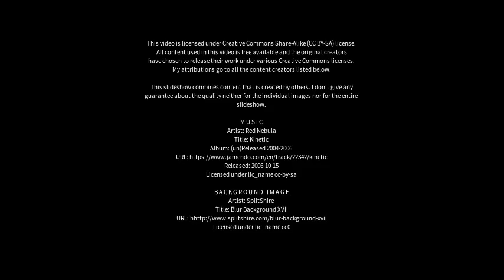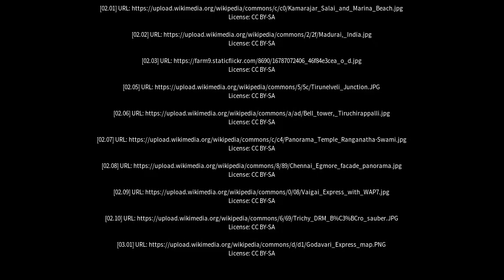Best places to visit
Best places to visit - Tiruchirappalli (India) Best places to visit - Slideshows from all over the world - City trips, nature pictures, etc.